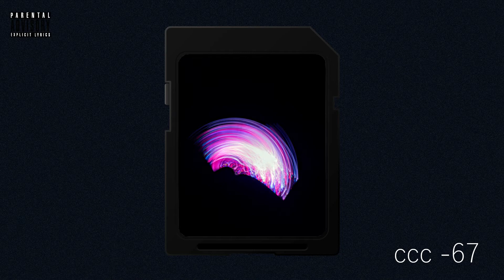Tion Wayne x Russ Millions x Rv x Headie one x Drake X gazo X Luciano Type beat ~ tek violation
hmu on insta or my email for the price and trackouts